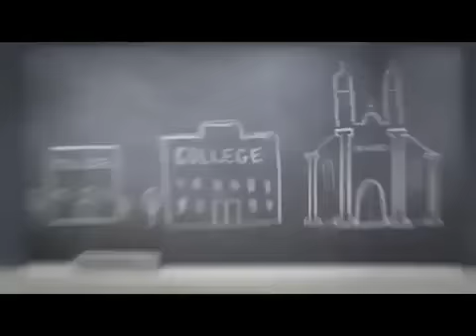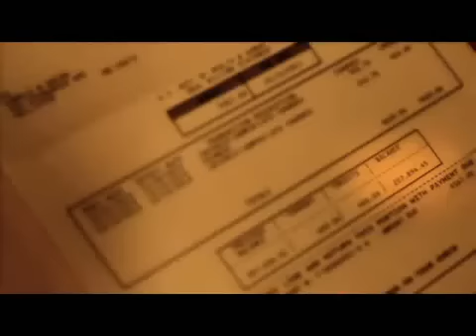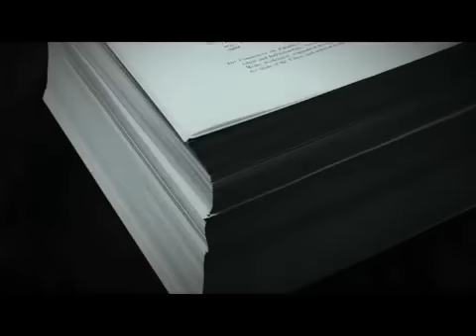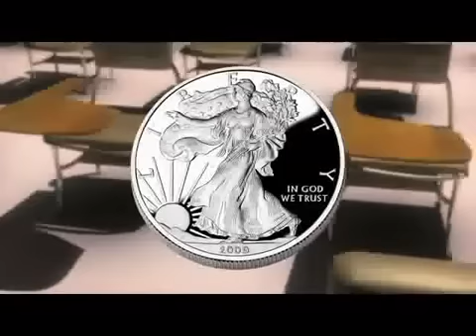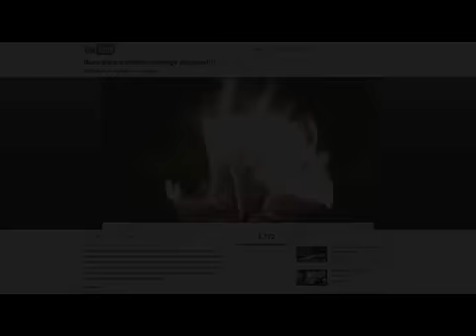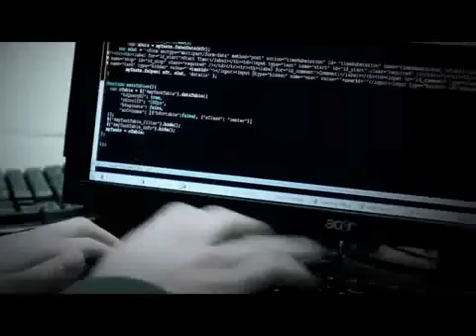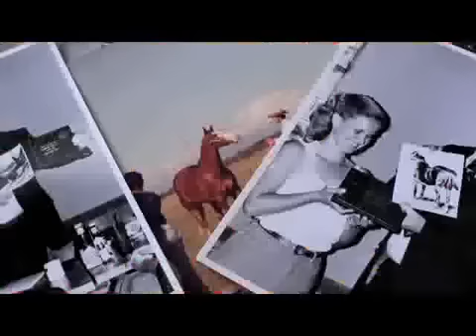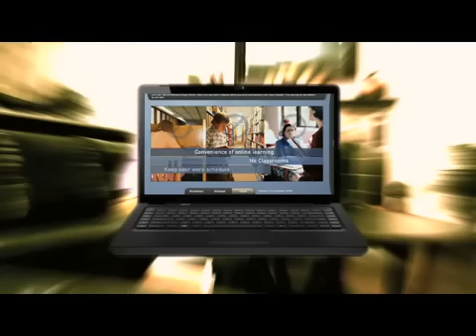College Conspiracy (Full Length)